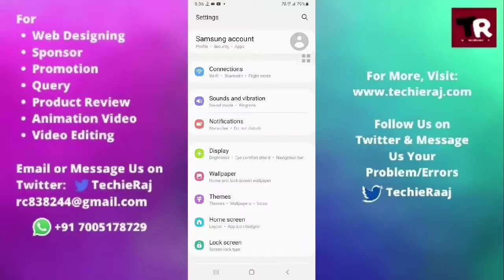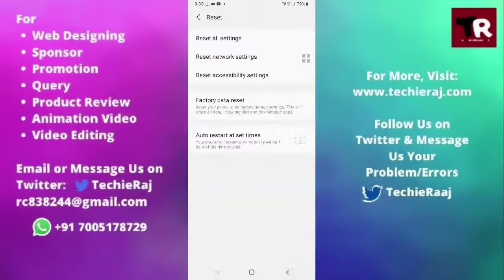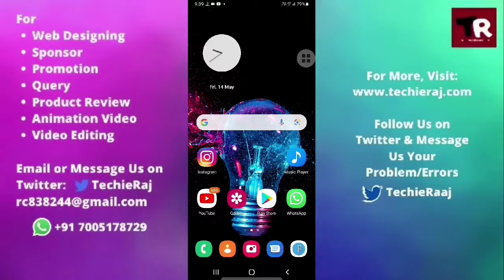Samsung S Duos3 Screen Flickering Problem Solved